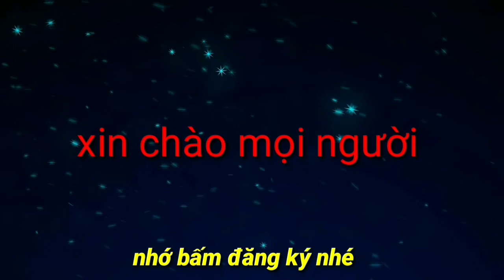Báo chí Hong Kong phân tích sự tiến bộ của bóng đá Việt Nam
Vào ngày đầu tiên của Tết Nhâm Dần 2022, đội tuyển bóng đá quốc gia Việt Nam đã mang lại cho người hâm mộ một cái Tết khó quên khi giành chiến thắng thuyết phục 3-1 trước đối thủ Trung Quốc tại vòng loại thứ 3 vòng chung kết World Cup 2022 khu vực châu Á, chính thức khép lại cánh cửa đến Qatar của đối thủ.
Đội tuyển bóng đá Việt Nam vốn luôn bị đánh giá thấp hơn trước trận gặp Trung Quốc nhưng đã thể hiện rõ là đội chiếm ưu thế trong trận đấu vừa qua.